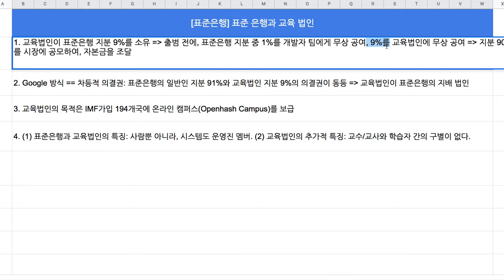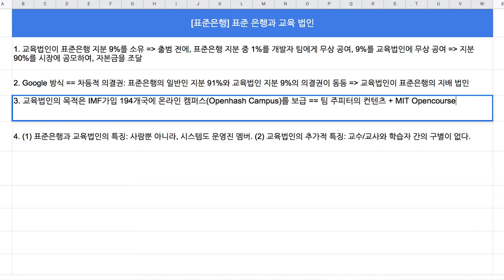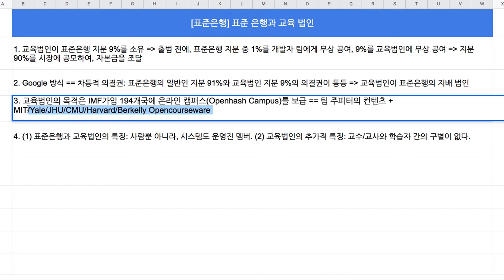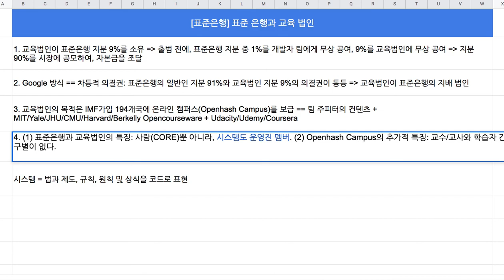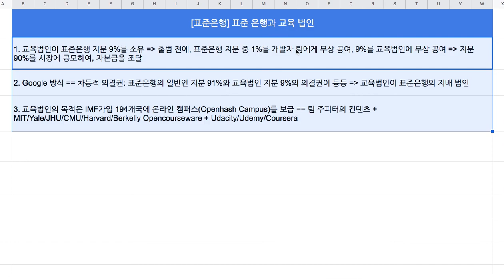[표준은행] 010 - 표준은행과 교육법인의 관계